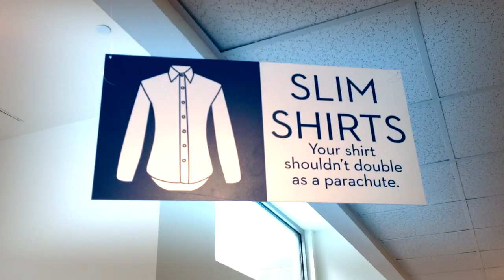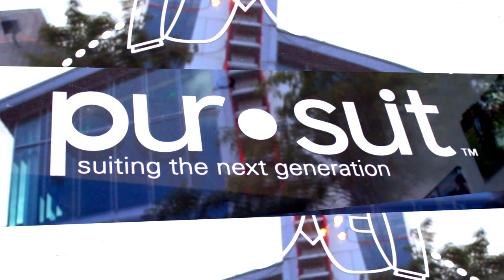Pursuit: Suiting the Next Generation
We're on a mission to create a suit store for the next generation of men! What started in Columbus, Ohio is ready to hit the road bringing stylish, slim fit suits to guys everywhere.

Video by Blaine Westropp @ReleaseTweets